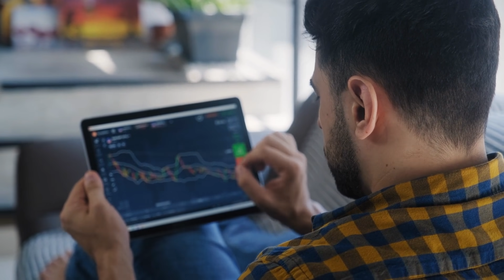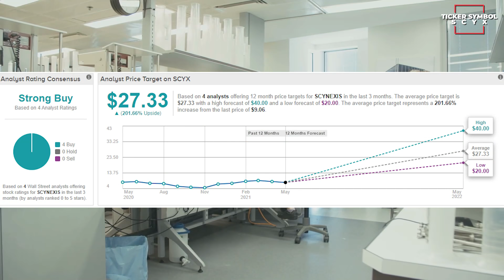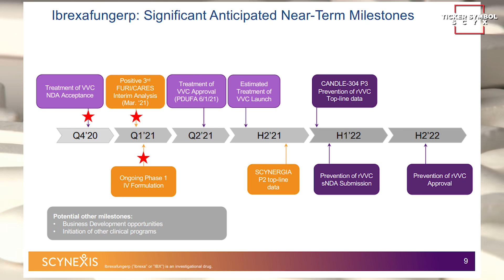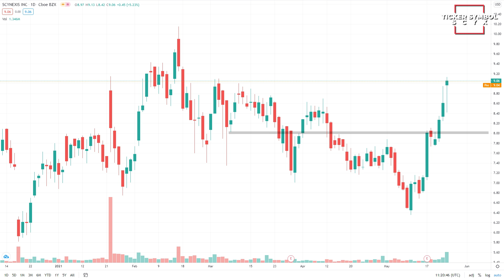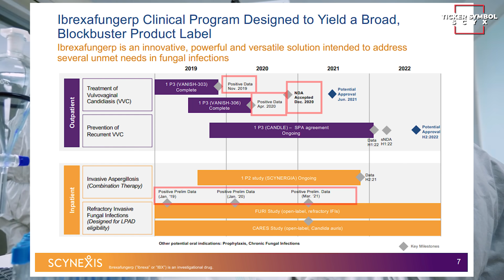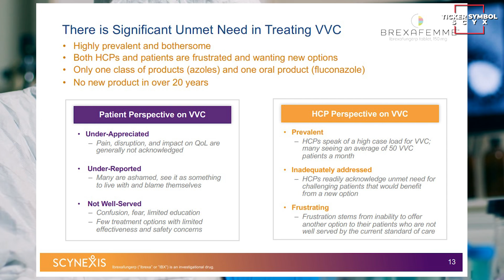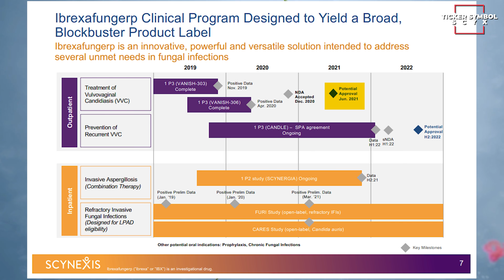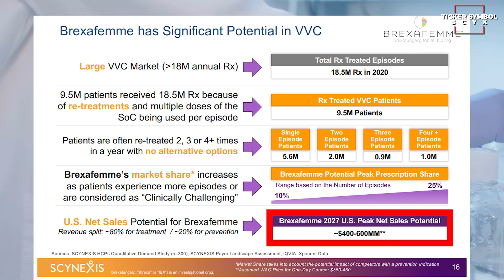What is Happening On June 1? 3x Your Money On June 1 - I Am Buying Big Time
Welcome everyone I hope you are fine and doing well today… In this video I will discuss one BioTech stock that according to my analysis can jump to 3x levels on June 1. Yes you heard it right, on june 1 I am predicting it to jump max by 3x levels.
You must have started thinking that increasing your money by 3x is this simple, buy the stock now and sell when it jumps to 3x level on june 1 and retire early.
Hold on don’t get too excited there is one risk factor involved that can ruin this event.

Sorry to spoil the mode but life is not that simple. Investments carry risk, no investment is without risk taking. Also don’t lose hope stay optimistic there are solutions for that risk as well.
Well enough of my crap talk now lets start discussing the stock… but just one small thing, kindly note knowing the name of the stock from this video and then buying the stock right away is not investing it is called gambling. You must fully understand the risk and reward scenario before making any investment decision. So watch completely and listen to the game plan and do not miss the part where I discuss risk and reward scenario.
Our discord members got early alerts on stocks like SAVA near 10 dollars before it jumped to 120 plus and on annovis they got early alert near 25 before it jumped to 97. I am not saying every pick is 3x or 10x guaranteed stock but comparing the downside of some of the stock picks with the upside of my unique picks is huge.
The company I am talking about today is SCYNEXIS, Inc Nasdaq ticker symbol SCYX.